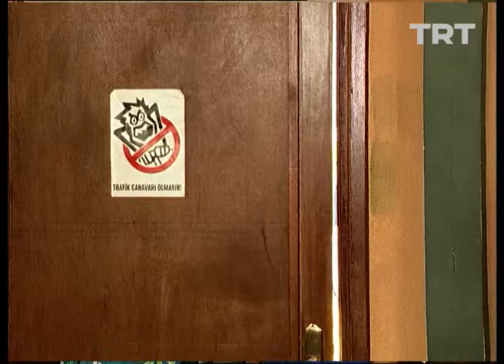Çiçek Taksi 61. Bölüm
Uyuşturucu bulunduğu iddiasıyla taksi durağına baskın yapılır.